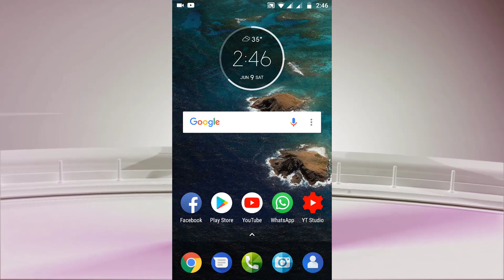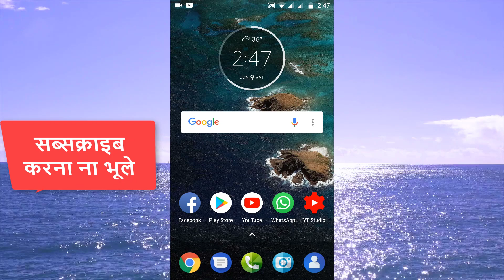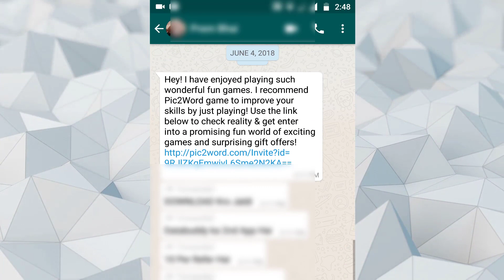WhatsApp New Update as Start Labelling to Forwarded Messages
Yaha Par dosto whatsapp ne ek naya update diya hai jo filhaal beta version me hain, jiski madad se jaan payenge ki message original hai ya forwarded. jiski madad se aap ye bhi andaaj laga sakte hain ki message fake ho sakta hain.

मेरे दुसरे वीडियोस देखें इन लिनक्स पर :
1.इस फीचर को कोई नहीं जानता सबसे पहले आप जानियें | Hidden Feature of Android Mobile you do not know
2.Whatsapp में से सब कुछ डिलीट हो गया वापस कैसे लायें | Recover All Deleted photos, Video and Chats
4.कॉल करने वाले का नाम और पता कैसे जाने | How to check Caller Name andT rack Location in Android
5.आपका दोस्त मोबाइल पर किस्से बात करता है और क्या ? सुने call recording अपने फ़ोन में Spycall recorder
6.मोबाइल नंबर किसी ने Block किया है फिर भी अपने मोबाइल से करे कॉल | Call even number blocked Trick
7.आपका दोस्त मोबाइल पर किस्से बात करता है और क्या ? सुने call recording अपने फ़ोन में Spycall recorder
8.सिर्फ 1 मिनट में खुद को कर ले Unblock Whatsapp पर  | How to unblock of yourself on whatsapp
9.घर बेठे किसी भी नंबर की कॉल डिटेल कैसे निकाले | How to find out call detail of Mobile Number
10.How to see mobile screen on computer | एंड्राइड मोबाइल की स्क्रीन कंप्यूटर या लैपटॉप पर कैसे देखें
11.सिर्फ 1 सेटिंग मोबाइल को वायरस और हैंग होने से बचाएगी | Hidden setting to protect Mobile from Virus
12.मोबाइल में Home बटन के 20 से ज्यादा Use जो चोंका देगा  | Hidden uses of Home Button in Android
13.अब किसी का भी मोबाइल चलायें अपने मोबाइल में | Mirror Any android Mobile to other Mobile
14.Know what People are doing in Your Mobile | दूसरा इंसान मोबाइल मे क्या देख रहा है ऐसे जानें